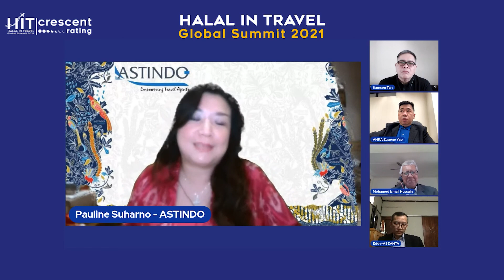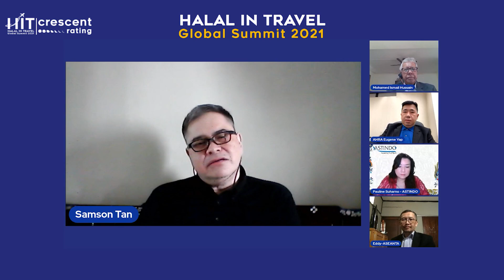Strategies & plans for recovery of ASEAN travel & tourism | Halal In Travel Global Summit 2021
The impact of the Covid 19 Pandemic on the Aviation and ASEAN Tourism Industry has been nothing short of DISASTROUS. Many in the Industry have succumbed to the devastation. Airlines (including several notable carriers) have been GROUNDED, Hotels forced to “SHUT” and Tour Operators going “BELLY UP”. Thousands have lost jobs and livelihoods.  The lack of certainty of the “Re-Opening” of Borders and the unpredictable situation and government policies have certainly added to the woes.

The 2020 international tourist arrivals were down by around 75% compared to 2019. This year – as expected – will still be another challenging year for Aviation and Tourism. According to projections, Travel in 2021 could be even lower than in 2020. Most experts - including IATA view is that the travel industry will get back to the 2019 levels ONLY in 2023.

On a more Positive Note, However – the recent reports on the slowly declining numbers in most countries as well as the anticipated easing on the borders including Thailand, Singapore, Brunei, Indonesia, and Vietnam offers some optimism for Tourism within ASEAN. Along with the vaccine roll-out around the world, there are positive sentiments that Travel may recover earlier than predicted – in 2023.

ASEAN as a close community needs to find any ways to revive the tourism industry faster to ensure the tourism ecosystem - in the region - built over many years are not damaged beyond repair.

The panel discussion moderated by Mohamed Ismail Hussain discusses these issues and others that ASEAN faces in recovering tourism.

Moderator
- Mohamed Ismail Hussain (Executive in Residence (Internationalization), Singapore Malay Chamber of Commerce & Industry)

Panelist
- Pauline Suharno (President, ASTINDO - The Indonesian Travel Agents Association)
- Eddy Krismeidi Soemawilaga (President, ASEAN Tourism Association)
- Eugene Yap (Chairman & President, Hotel & Restaurant Association of the Philippines (HRAP))
- Samson Tan (Chief Executive Officer, GTMC Travel)